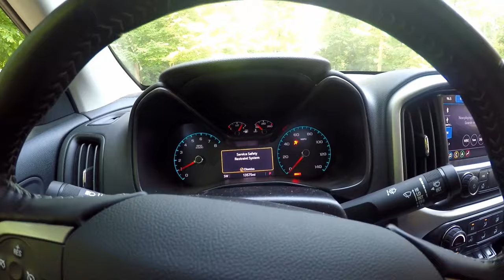Colorado ZR2 Bison Rear End Collision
This was a tough video to make having to go back and look at the footage of the damage.  My kids and I were headed out for a day off offroad adventure.  The day came to a screeching halt, literally, several miles from our house.  No one was injured thankfully.  Truck will be out of service for a while.  Leave your guesses at the total damage below.